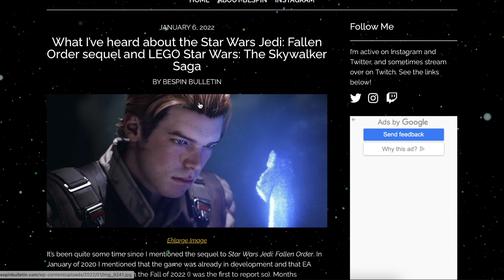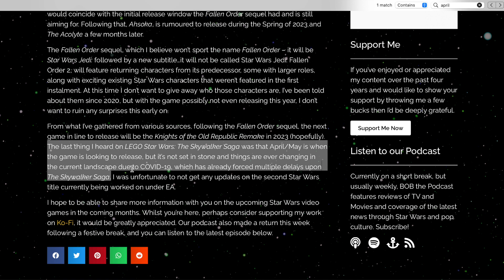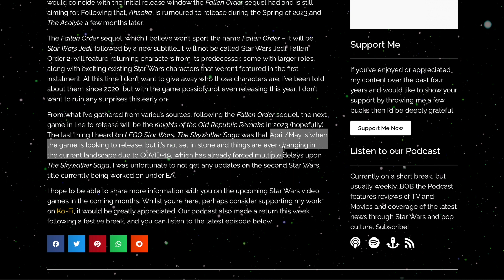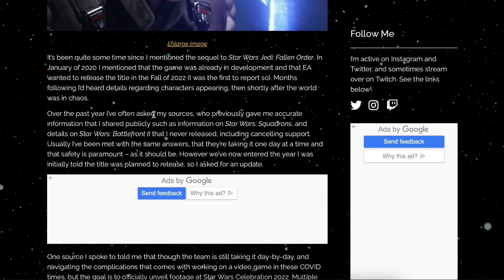Where is the LEGO Star Wars Skywalker Saga?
The LEGO Star Wars Skywalker Saga has been long-awaited by fans as we are still looking for an official release date. Although there is no date set and confirmed we have seen some insight as to the timeframe they are targeting, which appears to be April/May timeframe of this year. I think a May the 4th release would be awesome but we'll see what happens in the next few months.

Welcome to BRICK DUO – where we discuss LEGO, investing in LEGO, Collecting LEGO, Lego News, LEGO clearance and LEGO Hauls. You’ll gain some insight from two collectors, K Bricks and B Bricks, who have been into the hobby since they were young kids. We’ve seen it all over the years and offer some great perspective on the recent history of the LEGO brand and their themes.